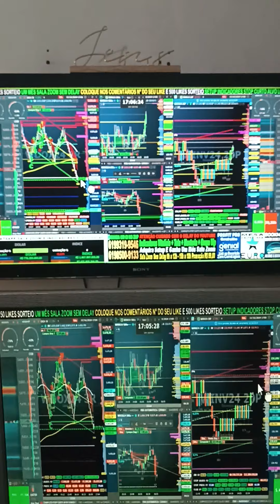🚨VIRADA DE CHAVE NO DAY TRADE INDICADORES E SALA AO VIVO ÍNDICE E DÓLAR PLANILHA QUANT E BOOKMAP